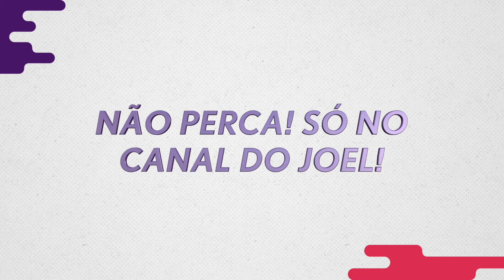ESSA SEMANA MAESTRO JÚNIOR VAI CONTAR ALGUMAS POLÊMICAS DA SUA CARREIRA - CORTES DO PAPAI - TEASER